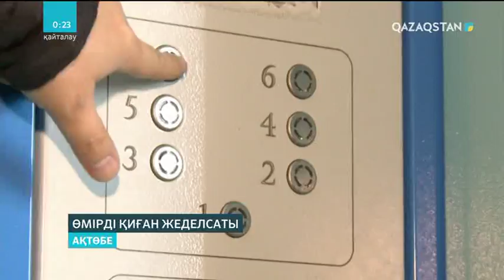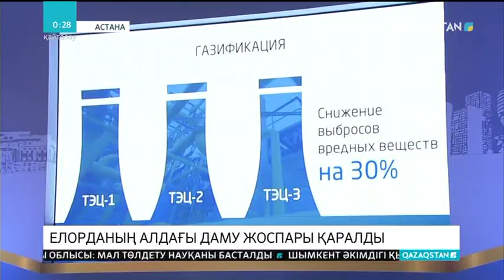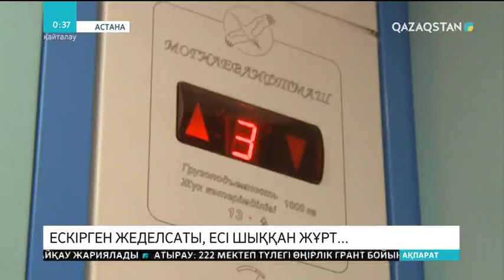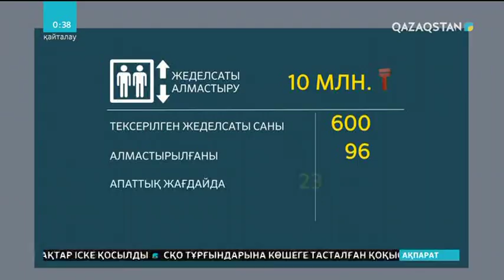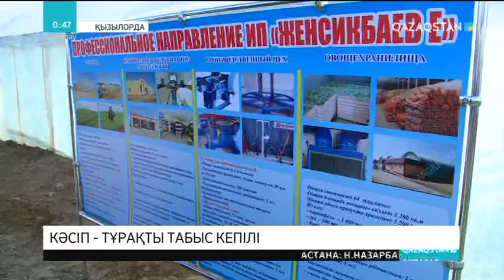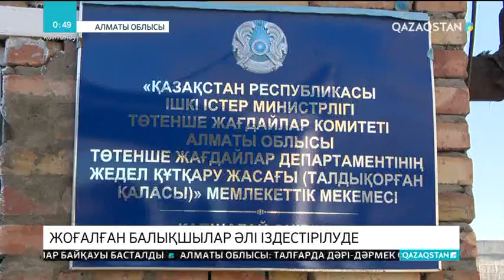05.04.2018 - Ақпарат - 20:00 - Алматыдағы «Көкжиек» ықшам ауданында көпқабатты үйден өрт шықты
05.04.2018 - Ақпарат - 20:00 - Алматыдағы «Көкжиек» ықшам ауданында көпқабатты үйден өрт шықты